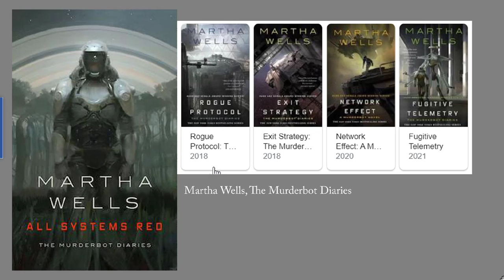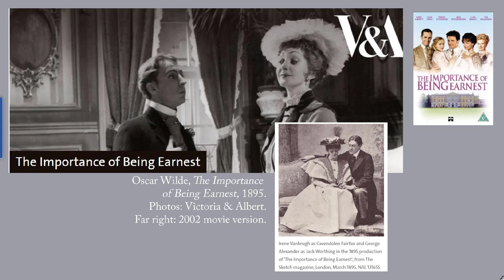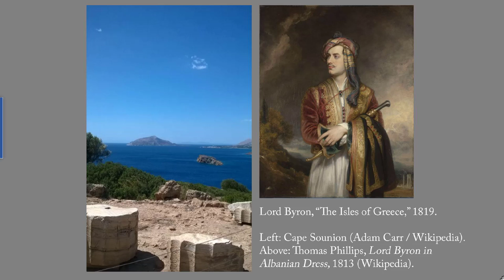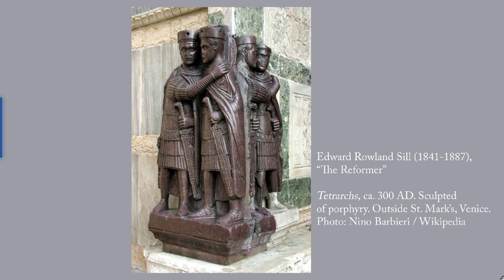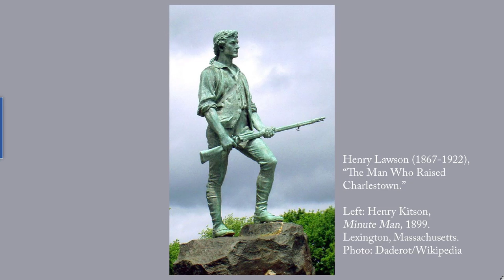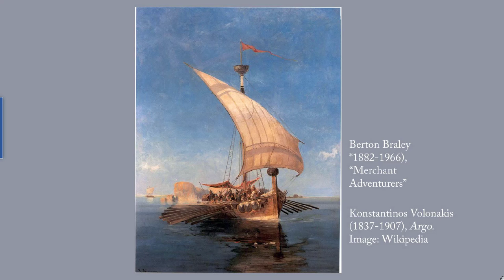Favorite Recommendations of 2021, part 1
Literature (novels, short stories, drama, poetry) and blog posts.